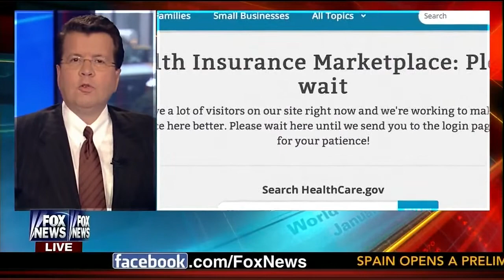Rep. Barrow Discusses Problems with Affordable Care Act Rollout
(October 29, 2013) - U.S. Congressman John Barrow (GA-12) spoke with Fox News host Neil Cavuto about the problems with the problems with the rollout of the Affordable Care Act after calling for a delay of the individual mandate.